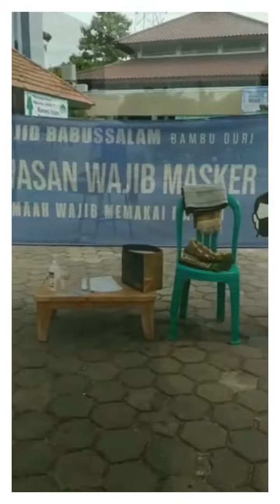Nasi jumat masjid babussalam 10 Juli 2020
Jumat berkah